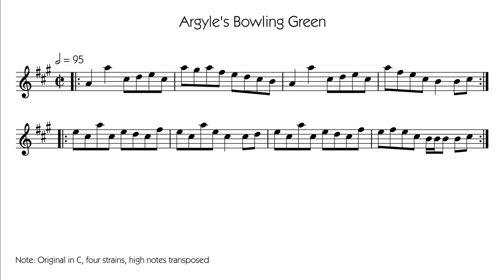Argyle's Bowling Green - Drummond Castle Manuscript, Book 1 - Border Pipes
A quick play through of my setting of Argyle's Bowling Green from The Drummond Castle Manuscript, Book 1, dated 1737.